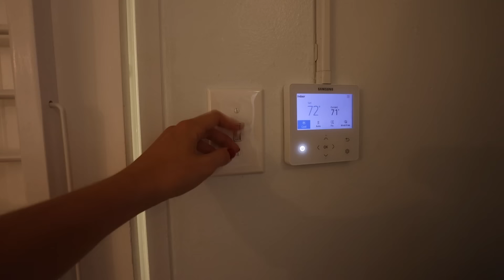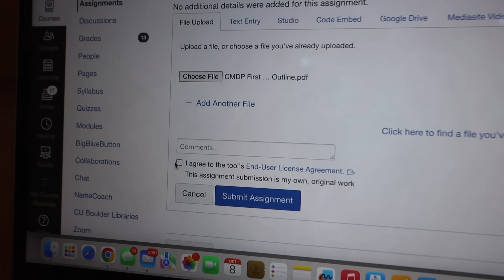a realistic week in college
other links from this video:
abby’s necklace
stain remover
ice roller
face massager

FAQ:
how old are you? 19 (sophomore in college)
what software do you use to edit? imovie & canva
what’s your major? strategic communications

sending love,
katie